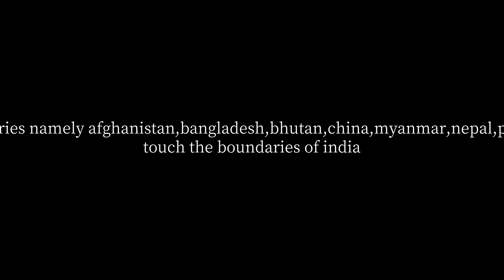How many countries touch the boundaries of India?